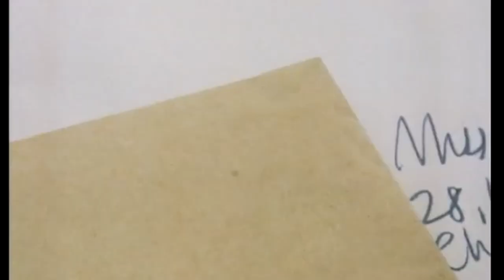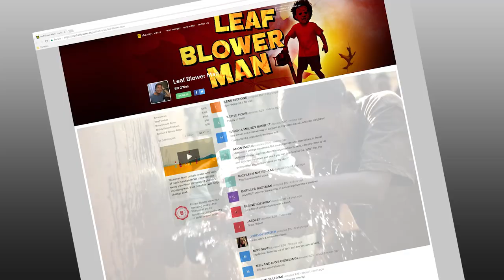Leaf Blower Man- The Final Chapter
For 20 years I have been living next to a guy who is obsessed with his noisy, polluting, outdated leaf blower. Several times a week in the summer he fires it up and proceeds to blow seemingly nothing off his driveway. This routine involves blowing around the street dust and anything else that he can find to occupy his time. The squirrels, birds and other wildlife disappear until he is finished. (Gas powered leaf blowers are not even permitted in my city until October 1st when there are actual leaves to clean up.) As a goof, I had the idea of crowdfunding a $350 lithium battery leaf blower and presenting it to him. This would benefit the entire neighborhood including the squirrels and our ecosystem. This is the third and final part of the series where I proudly hand him a new Ego Lithium battery leaf blower. this video detailing his antics which I hope will serve to entertain people and draw attention to my favorite charity, charity: water. Every day, about 1,400 children die from diseases caused by unsafe water and poor sanitation. But it doesn’t have to be that way. There are simple solutions like drilled wells, spring protections and BioSand filters that help provide clean water to communities around the world. I started this “Leaf Blower Man” fundraising campaign to help charity: water build these types of projects around the world, and I'm looking for help. If you are entertained by this video, donate to my campaign -- anything you can give is a huge help. Leaf Blower Man has no idea that is driveway obsession will be helping many people have access to clean water. 100% of all money collected will be used to build clean water projects, and when they’re complete, charity: water will send us photos and GPS coordinates so we can see the exact community we helped. It’s a win for everyone. Make sure to share this. Thanks in advance for your kindness!